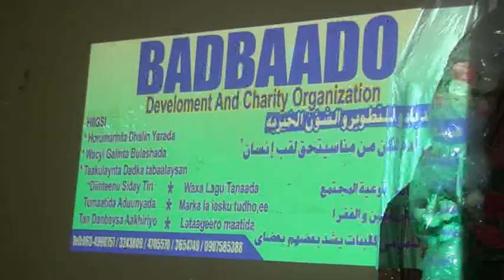Ururka Badbaado Oo Ceerigaabo Ku Qabtay Doorka Dhalinyaradu Bulshada Ku Leedahay